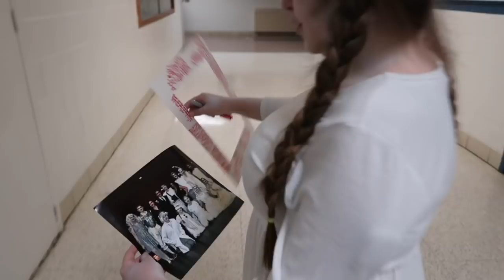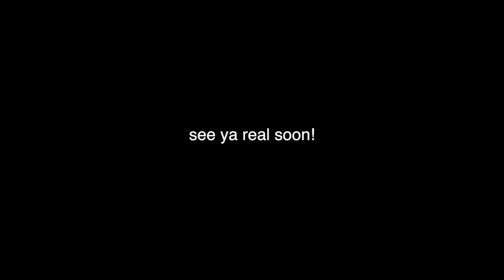ONE NORMAL VLOG EPS. 3 - MY LAST HIGH SCHOOL SHOW EVER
ONE NORMAL VLOG EPS. 3